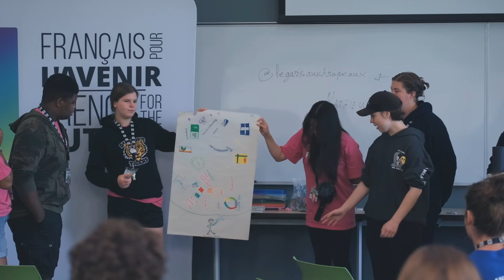The 2023 National Ambassador Youth Forum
The National Ambassador Youth Forum (FNJA) is an annual free program bringing together 35 Grade 10 and Grade 11 bilingual students (secondaire 3 or 4 in Quebec) from across Canada, enrolled in a French program.
6 days of fun, interactive workshops and activities centered on the significance of bilingualism.

The 2024 FNJA will take place in Edmonton from August 4 to 9.